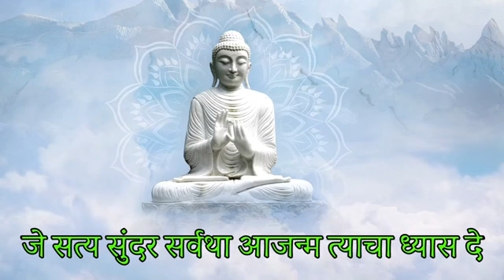तू बुद्धि दे तू तेज दे प्रार्थना